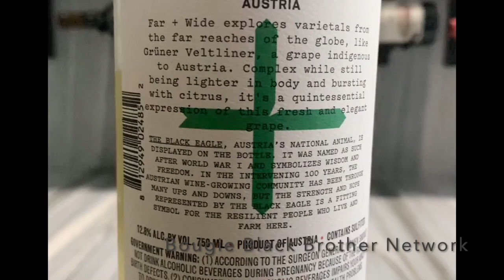2019 Far + Wide Gruner Veltliner Austria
Far + Wide explores varietals from the far reaches of the globe, like this Grüner Veltliner, a grape indigenous to Austria. unique and refreshing white that’s full of acidity, racy fruit, and a bit of spiciness, Grüner is a great alternative to Sauvignon Blanc